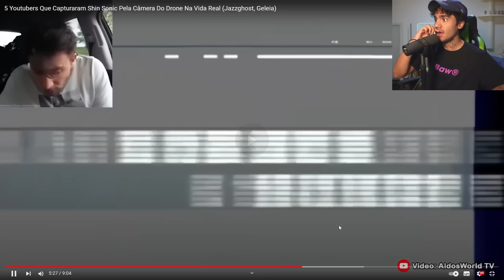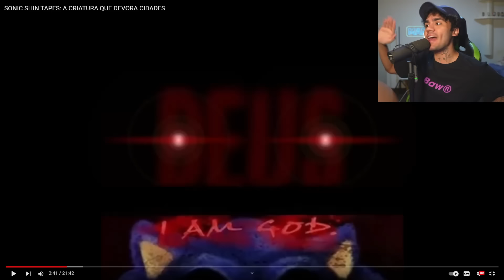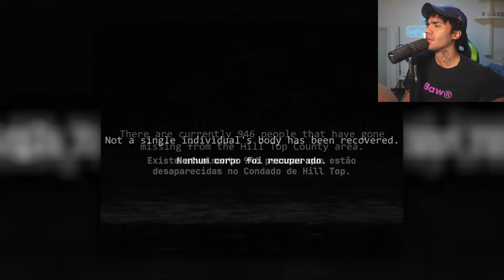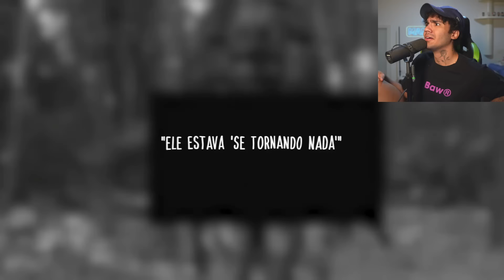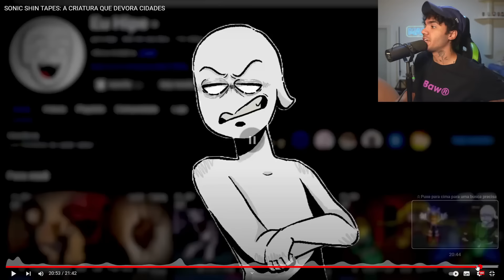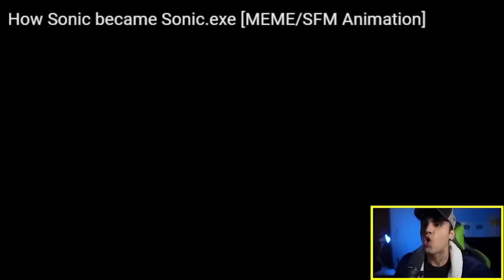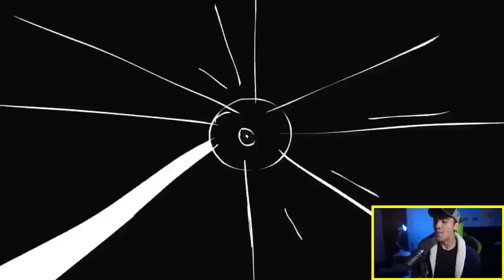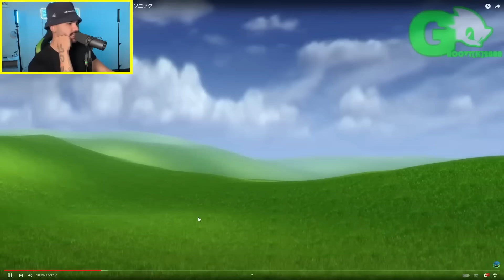5 Youtubers Que Capturaram Shin Sonic Pela Câmera Do Drone Na Vida Real (Jazzghost, Geleia)